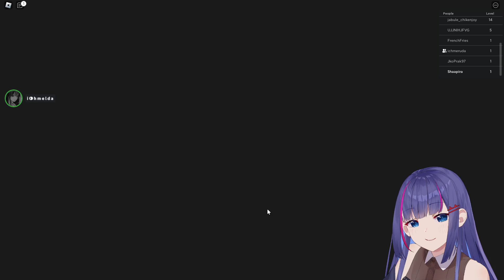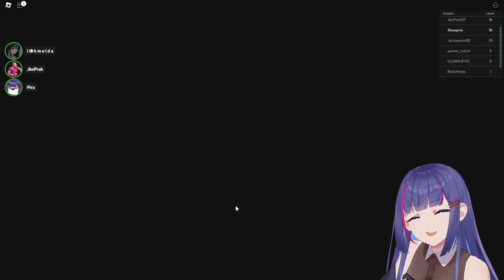Dikejar Nenek Nenek Sensian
aduh nek, kan pira cuma mau minta cookies. Masa ga boleh?